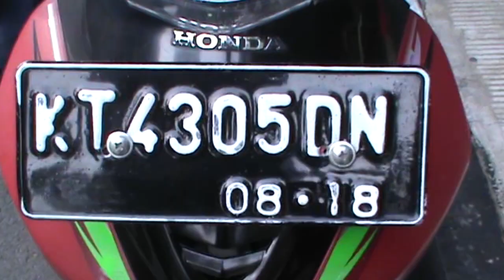SEORANG PENGENDARA SEPEDA MOTOR TEWAS KELINDAS TRUK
Seorang pengendara sepda motor tewas seketika saat motor yang di tungganginya ditabrak dan lindas truk di jalan Cipto Mangunkusumo eks Pupuk Raya BTN PKT,  sabtu (17/9/2016)

Reporter : Dedy